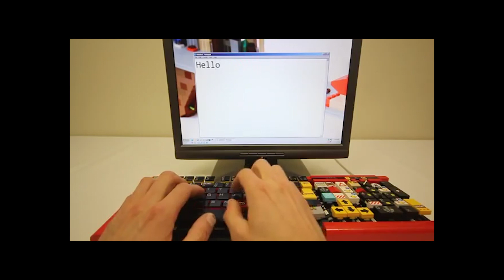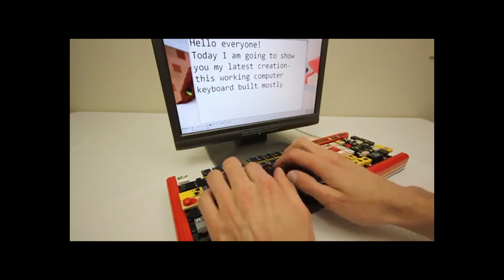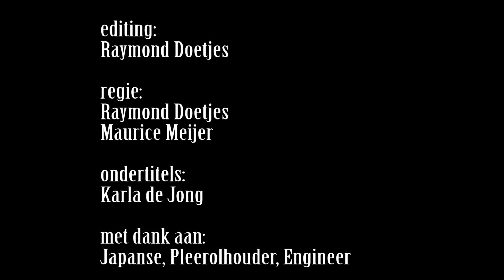LEGO in MenCave, BoysToys. (NSWF)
In deze aflevering de beste LEGO gerelateerde YouTube clips. Helaas is Maurice omgekomen bij het filmen van deze aflevering...
Doordat hij zo nodig een gewapende Peuter verbaal moest Molesteren, maar een vervanger is gevonden.(Zie de aftiteling)

Clips en fragmenten zijn van:
-LEGO promotiemuziek is eigendom van LEGO.